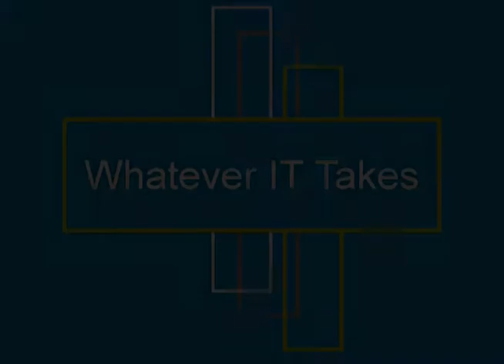Doing Whatever It Takes at the DMC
Doing whatever it takes at the Detroit Medical Center: Bill Banks, Communications Engineer